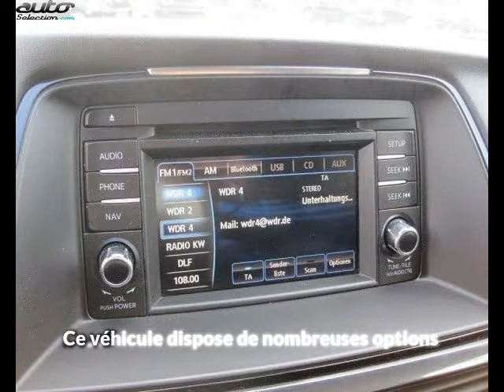Mazda mazda 6 occasion visible à Beaupuy présentée par Carprivileges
Cette Mazda mazda 6 occasion disponible à Beaupuy dans le 31 est mise en vente par Carprivileges - 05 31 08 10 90 - tous les détails sont